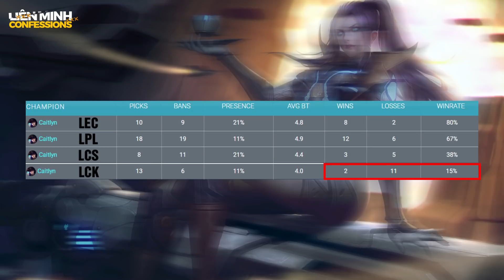TIN NÓNG LMHT #195: T1 CLOZER BỊ RỦA SẢ DÙ THẮNG| V5 MOLE MẶT VÁY NẾU THẮNG SOFM|COWSEP BỊ PHẢN DAME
Tin này có gì HOT:
00:00 Giới thiệu
01:01 V5 Mole sẽ mặc váy nếu được đi CKTG
02:54 DWG đội tuyển số hưởng nhất LCK
04:52 Người Hàn tiếp tục đứng ngoài meta
07:20 Cowsep bị game thủ Việt ném đá dử dội
09:37 Thắng liên tiếp nhưng Clozer vẫn bị anti chửi rủa